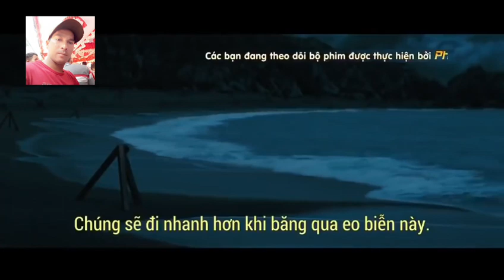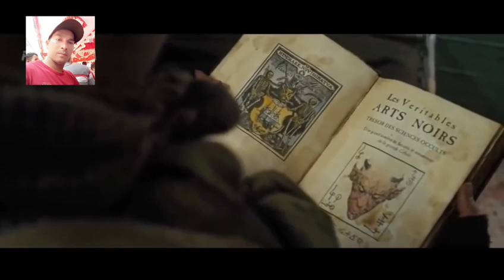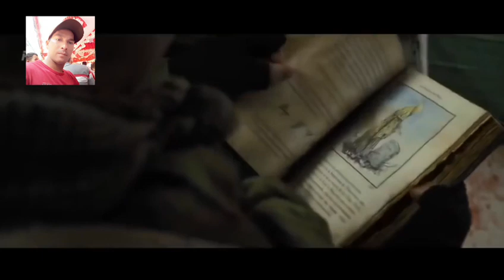Phim kinh dị |Quái vật đến từ địa ngục| phần 1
phim mô tả về môt loại sinh vật chuyên ăn thịt người,
sinh vật này ẩn thân dưới hình dạng khác để ngụy trang
sinh vật này đến từ địa ngục